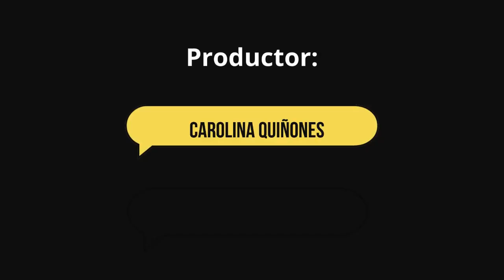La Mesa de Opinión ‘Young’ | Visita de Claudia Sheinbaum a Coahuila y el Tren Maya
Esta noche, desde los Estudios 1 de A Tiempo.Tv, Jorge Gómez, José Sánchez, Emilio Báez y Leonardo Hernández, compartieron sus opiniones sobre la visita de la candidata a la Presidencia, Claudia Sheinbaum, a Coahuila; además retomaron algunos puntos clave sobre los últimos hechos relacionados con el Tren Maya.